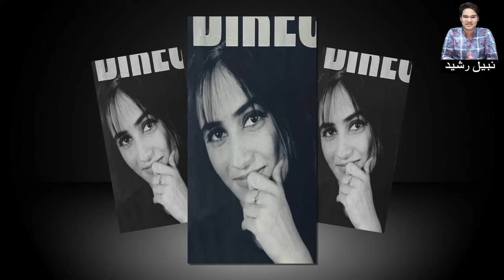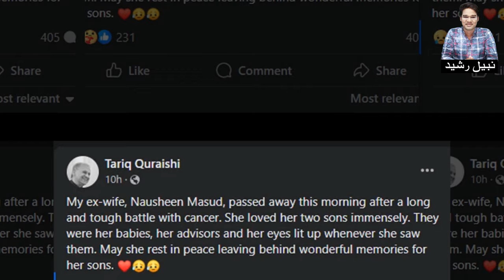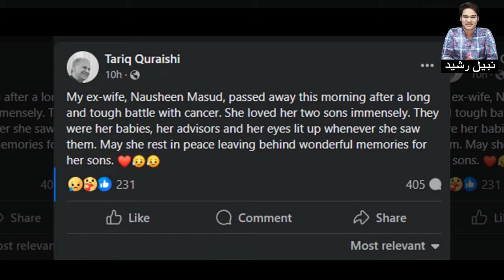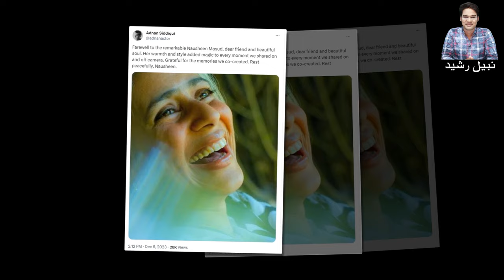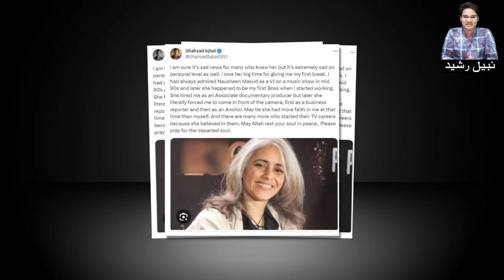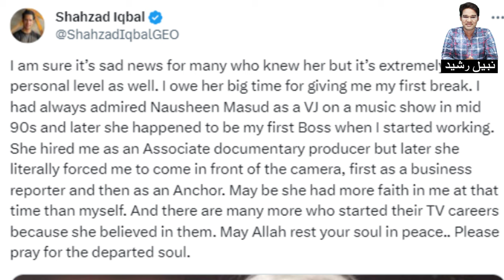Actress Nausheen Masood Lost Her Life Battle With Cancer